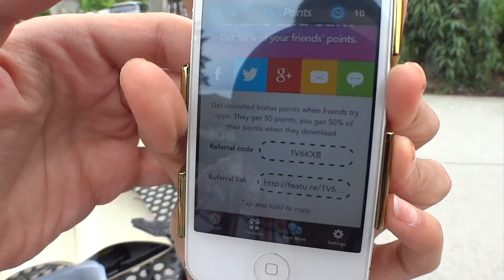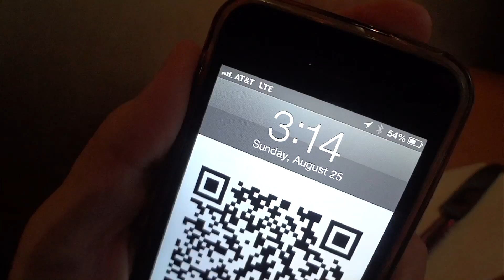Pirillo Vlog 489 - Cookies Are in Control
To give us credit for your Amazon purchases:

1420 NW Gilman Blvd 2543